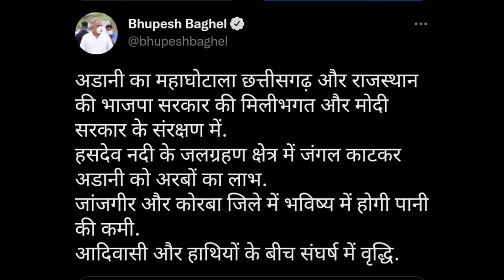Save Hasdev | हसदेव बचाओ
Hello friends my today's topic is -

camera - Deepak Verma
Edit by - Deepak Verma
channel : vlogger boy deepak